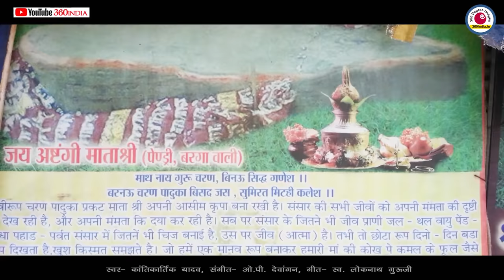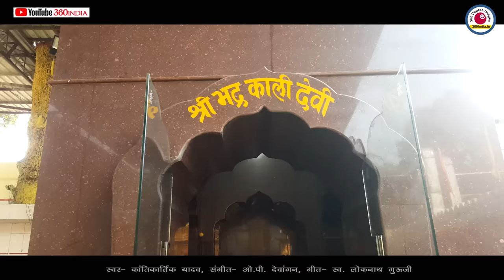Kantikartik yadav | Jawara Visarjan Video | Jawara Geet Jas | Mola Sang Debe Dai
Kantikartik yadav || Jawara Visarjan Video || Jawara Geet || Mola Sang debe Dai | Chhattisgarhi
Song - Mola Sang Debe Dai
Singer - Kantikartik Yadav
Lyrics - Lt.Loknath Guruji
Creative Director - Kedar Yadav
Special thank - Gurudev Mauni Lala Ji
Videography- Yashodhar Verma

Record @ OP Dewangan Production
Post Production - KOK Creation Rajnandgaon & 360india Team

Rhythm - Amar Shendre & Ugrasen Das (Guddu Ji)
Percussion - Raj Nayak
Keys & - OP Dewangan
Additional Keys - Prashant Kushwaha
Winds - Bhola Sahu
Additional recording -
Swaranjli Studio Raipur
Recordist - Kartik Sahu
keep watching & keep supporting :)
Regards - KOK Creation Rajnandgaon